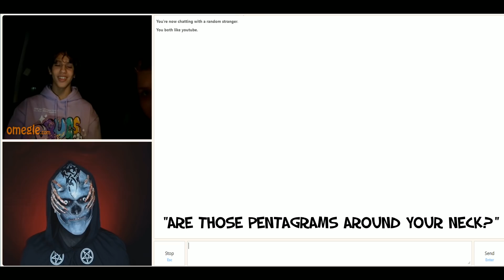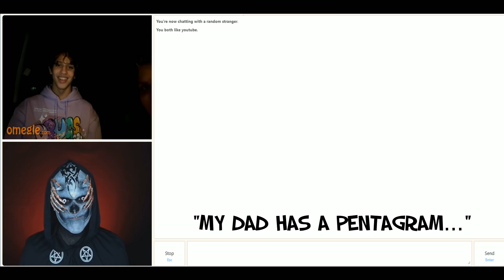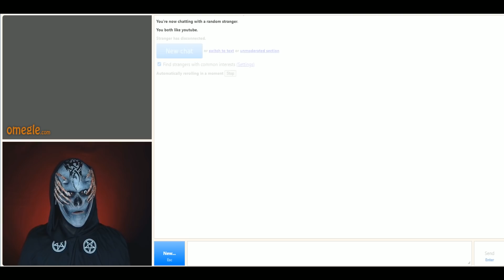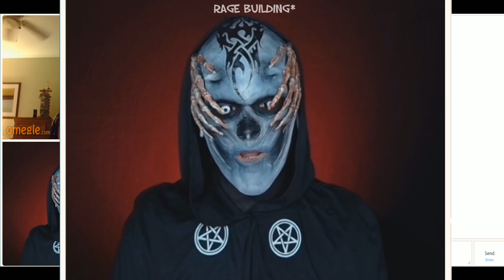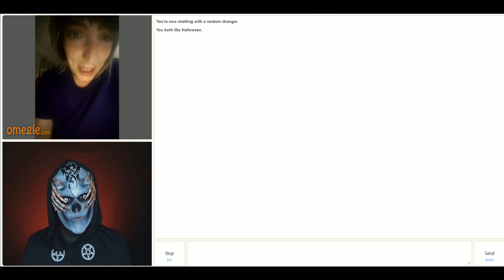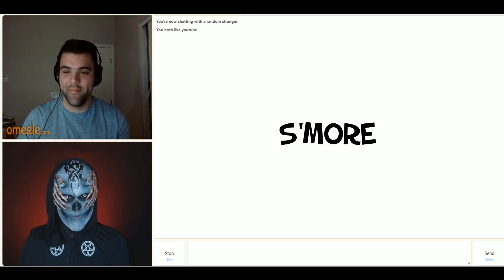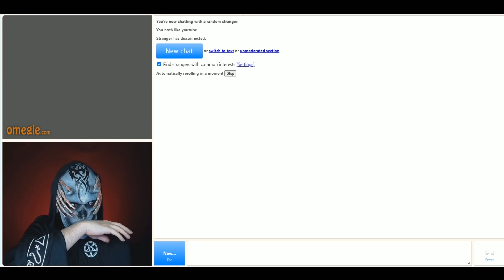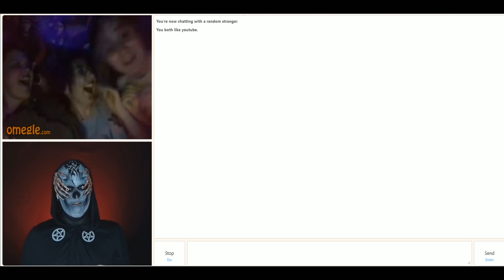A Demon goes on Omegle!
Mwah!
xXx